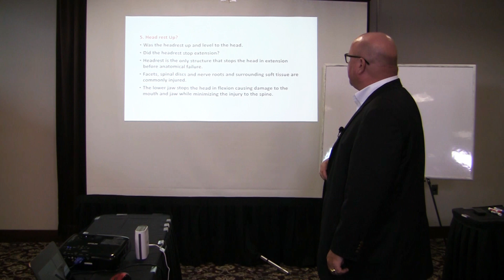How Headrest Can Cause Severe Neck Injury